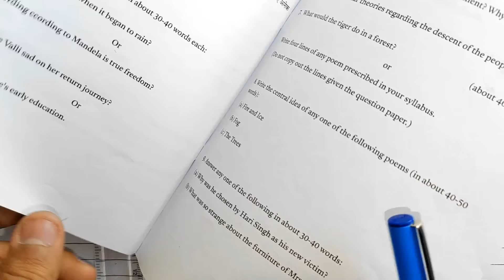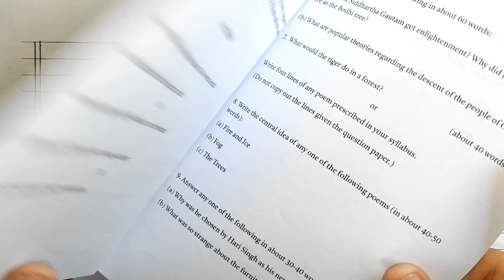4 मार्च 2024,/ English कॉपी में Answer ऐसे लिखना🔥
4 मार्च 2024,/ English कॉपी में Answer ऐसे लिखना🔥